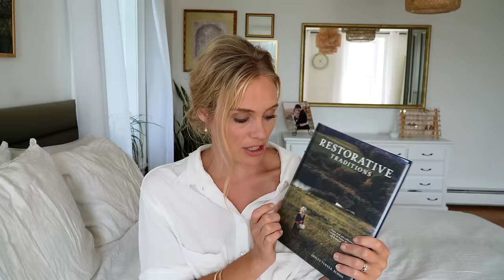Let's Chat! birth control, mom fatigue, how did I learn to garden, happy healthy living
Welcome friends!
Let's chat! Today I'm answering your questions. Buckle up, because we're about to go deep! I hope you leave inspired ❤️
                                                  With love, Steph

     DM or Email to collab!

LINKS:
My Top: